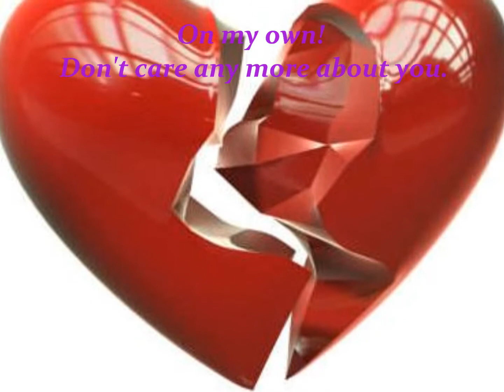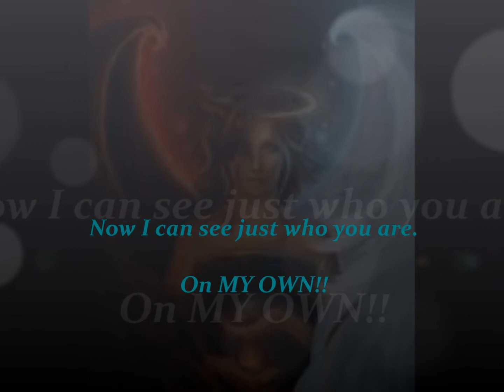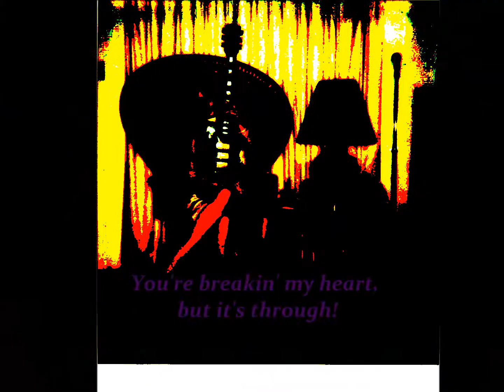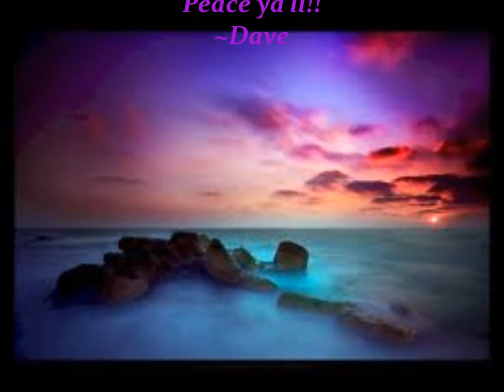On My Own by (Hollywood) Dave McKellar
An Original Song by MX/Dave McKellar
Music and Lyrics written by Dave McKellar
Bass Guitar/Brian Visneau
Drums/Jerry Kerr
Vocals and Guitars/ Dave McKellar